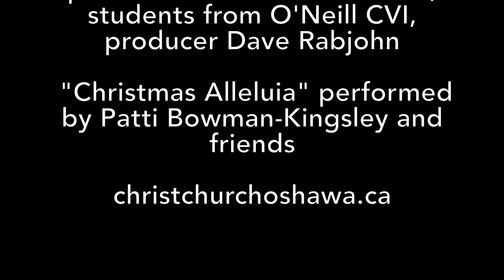Live Nativity at Christ Church Oshawa, 2021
Listen for Kramer the Donkey hee-hawing as Christ Church Oshawa presents "Live Nativity," the original story of Christmas. A tradition in our neighbourhood, we took "Live Nativity" totally outdoors this year with parishioners and students from a local secondary school, O'Neill Collegiate, participating.